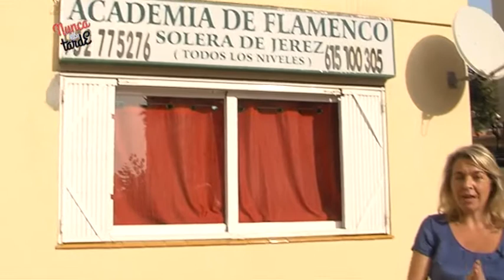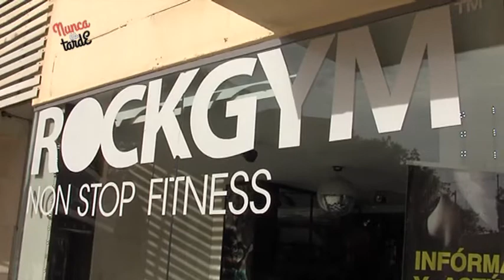2017 30 nunca es tarde. Susana Tamarit